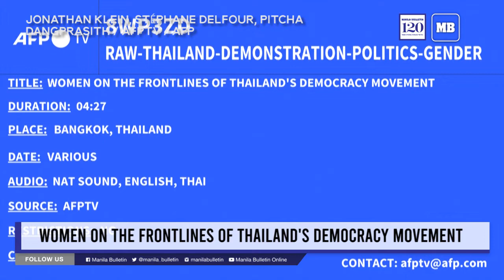Women on the frontlines of Thailand's democracy movement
Denouncing sexual violence, demanding abortion reform and destigmatising sex work –- once-taboo issues are finding public expression in Thailand as women take up leadership roles in a youth-led pro-democracy movement.

JONATHAN KLEIN, STÉPHANE DELFOUR, PITCHA DANGPRASITH / AFPTV / AFP